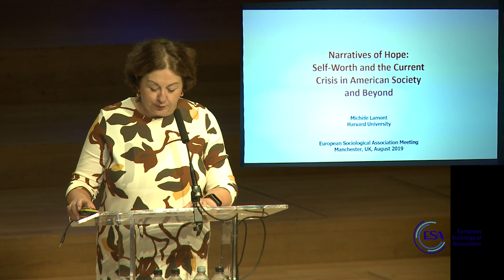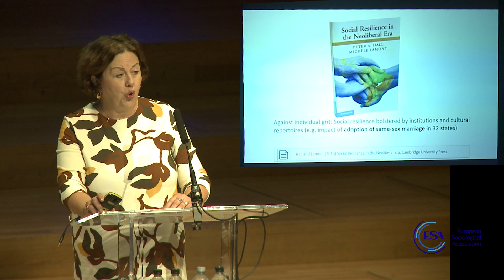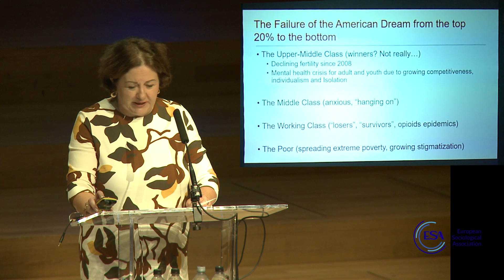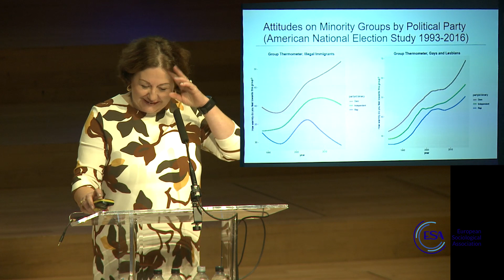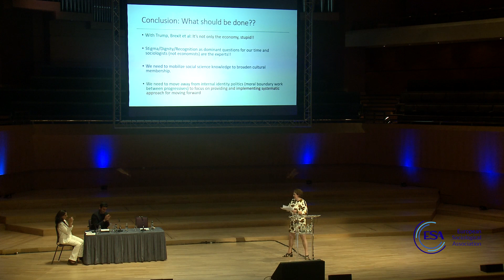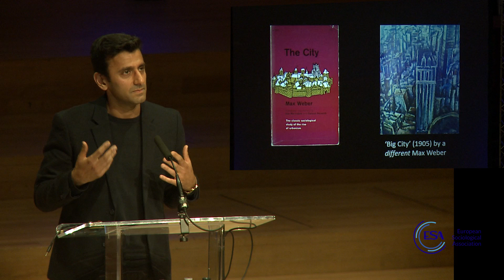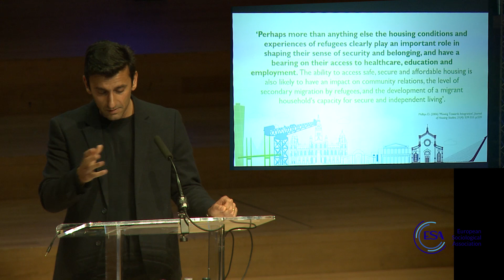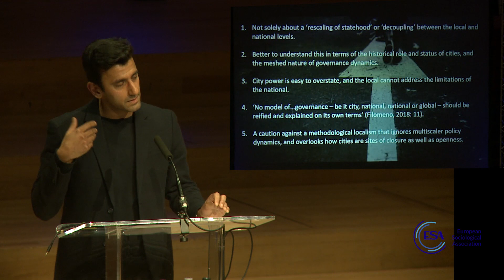14th ESA Conference │ Manchester 21.08.2019 │ Plenary 2 │ Michèle Lamont & Nasar Meer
14th Conference of the European Sociological Association, Manchester/UK, 20-23 August 2019
Europe and Beyond: Boundaries, Barriers and Belonging

Plenary 2 at the Bridgewater Hall in Manchester with:
Marta SOLER-GALLART, ESA Vice-President and co-Chair of Conference Committee 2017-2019 (Chair)

Plenaries:
Michèle LAMONT, Harvard University, USA, “Narratives of Hope: Self-Worth and the Current Crisis in American Society and Beyond”
Nasar MEER, School of Social and Political Sciences, University of Edinburgh, UK, “Cities of Fears, Cities of Hopes, and the ‘Refugee Crisis’”